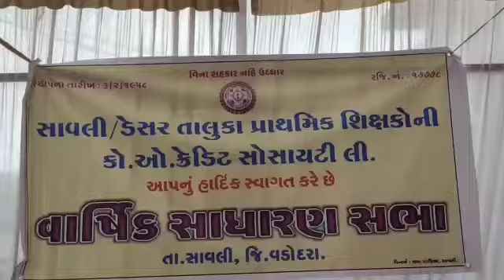સાવલી ડેસર તાલુકા પ્રાથમિકશિક્ષકો ની કો,ઓપરેટિવ સોસાયટી ની વાર્ષિક સાધારણ સભા મળી